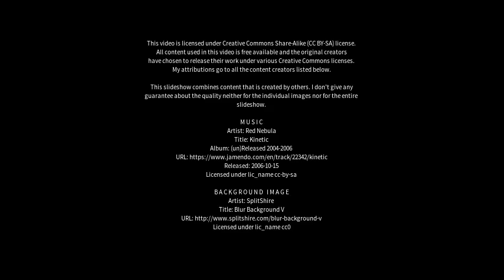Best places to visit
Best places to visit - Kozhikode (India) Best places to visit - Slideshows from all over the world - City trips, nature pictures, etc.